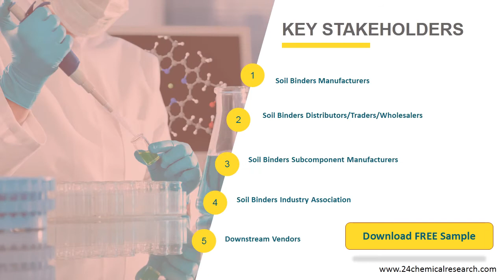Soil Binders Market, Global Research Reports 2020 2021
Global Soil Binders Market Size by Type and by Application, 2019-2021, and 2020 (quarterly data), (US$ Million) & (K MT) Global Soil Binders Market Size by Region (and Key Countries), 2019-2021, and 2020.